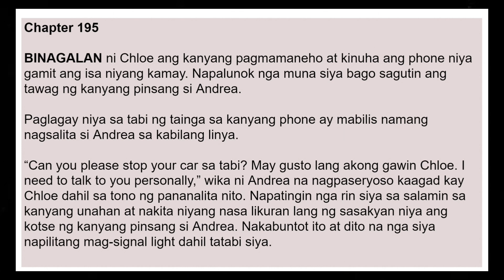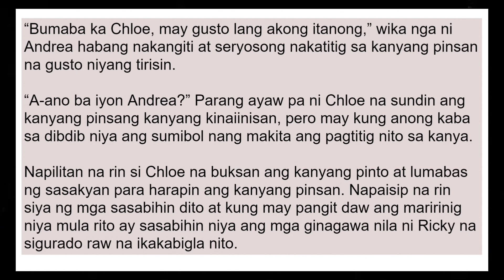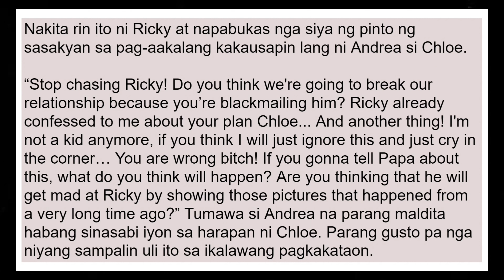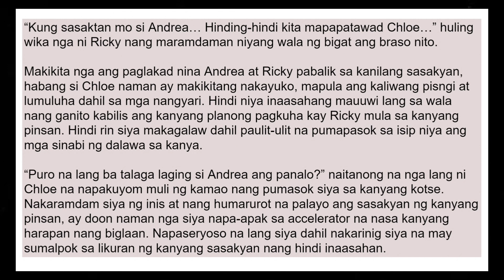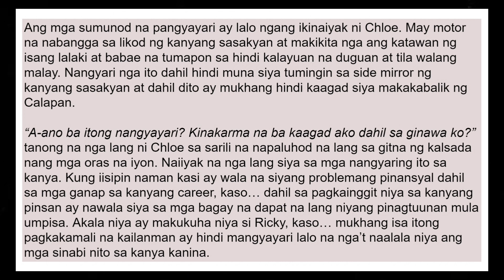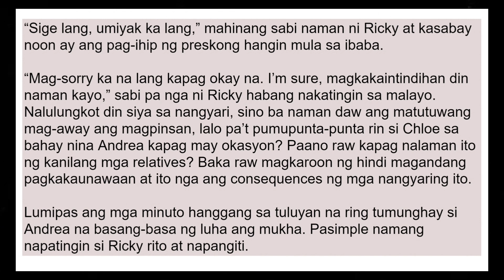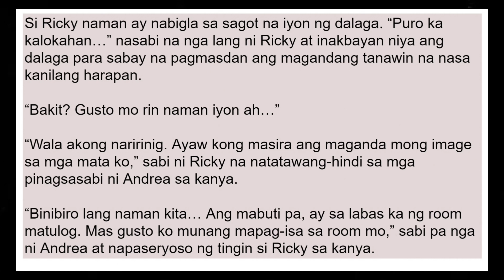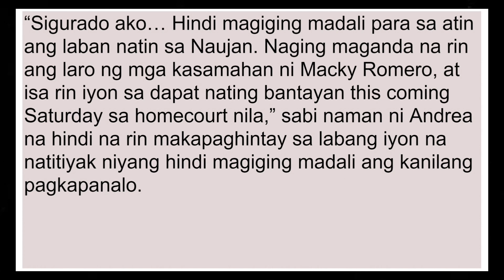KINBEN BOOK 4 | CHAPTER 195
Sa mga interesadong mag-avail ng ADVANCED CHAPTERS, magpm lang sa FB Page na Taong Sorbetes.

Pwede rin kayong mag-join sa exclusive channel nitong YT if gusto ninyong maging ahead sa free updates. Salamat.